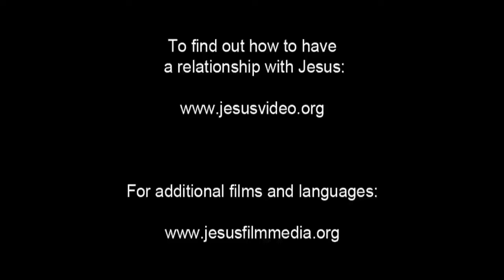Spanish, Latin American - Very Very Good News! ROMANOS! Romans 10 Verse 9 - Risen Jesus Saves!(10)